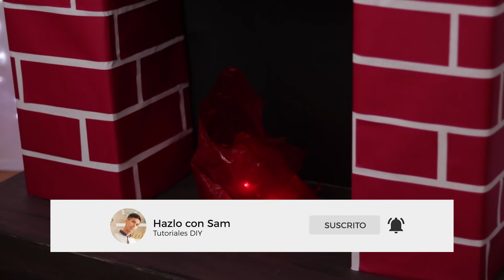Cómo hacer una CHIMENEA de CARTÓN | FÁCIL | Decoración Navidad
Hoy vamos a aprender a hacer una Chimenea de cartón para Navidad.
¡Esta genial manualidad está muy fácil de hacer! 🎅❄🎄